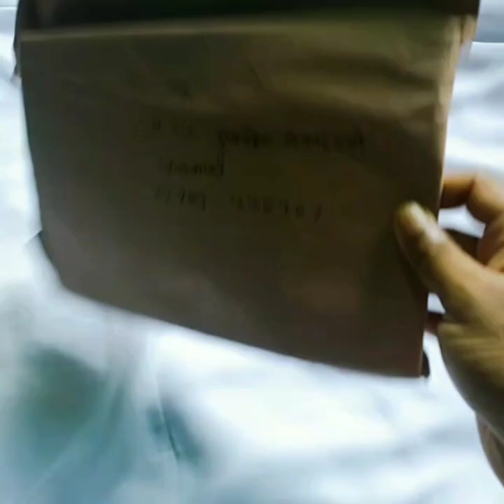Dry Flower Un-boxing | রেসিনের জুয়েলারি বানানোর জন্য নতুন ফুল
হাই! আজকের ভিডিওটা হচ্ছে আমার রেসিনের কোর্স করার জন্য যেই ফুল নিয়েছি আমি সেটার। ফুলগুলো এত্ত সুন্দর আর এত্ত কালারফুল! এই ফ্লাওয়ার গুলো আমি নিয়েছি এই পেজ থেকে

আর কোর্স করতে চাইলেও আমার পেজে একটা টোকা দিতে পারেন❤️